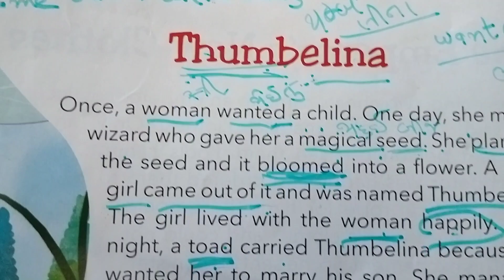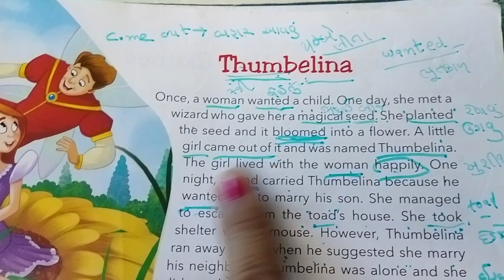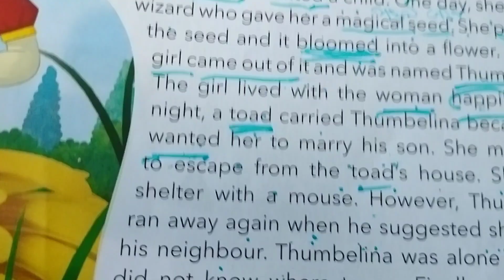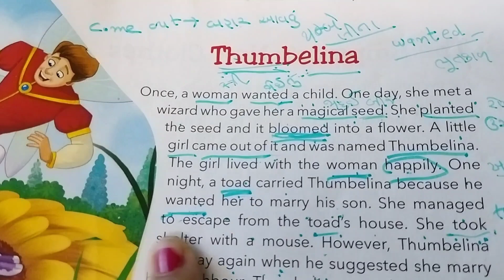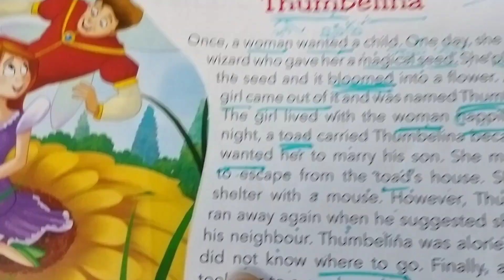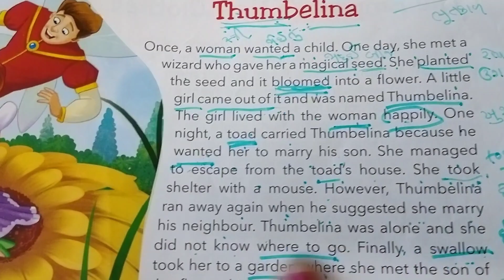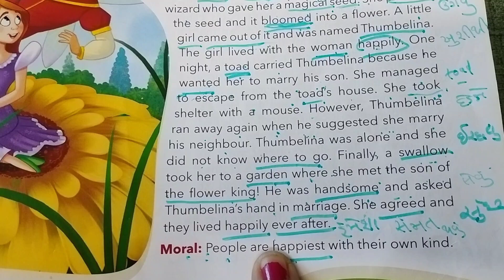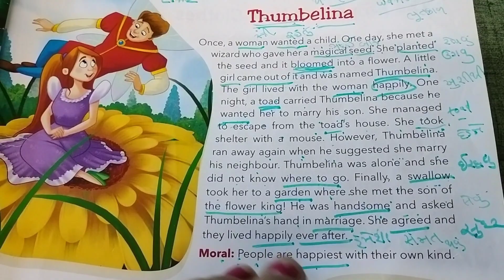Day - 4 અંગ્રેજી વાંચતા શીખો | English reading practice | Story Reading in English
અંગ્રેજી વાંચવાનું કેવી રીતે શીખવું
અંગ્રેજી વાંચતા શીખો
Are you eager to enhance your English reading skills? Look no further! Welcome to our English Reading Practice-1 video, where we'll guide you through the art of reading in English.
શુ તમને અંગ્રેજીમાં વાંચતા નથી આવડતું કે પછી શુ વાંચવું એ ખબર નથી તો આ વિડિઓ તમારે માટે છે.
જેમાં આપણે એક વાર્તા વાંચીશુ જે હું તમને ગુજરાતી માં સમજાવીશ.
તો ચાલો તમારા વાંચન કૌશલ્ય ને વધારે મજબૂત કરીયે .
Reading is an essential skill that opens doors to a world of knowledge and imagination. In this video, we'll provide you with valuable tips and techniques to make your reading journey smoother and more enjoyable.

Join us as we explore various strategies to approach English texts with confidence and comprehension. Whether you're a beginner or seeking to refine your reading abilities, this video is tailored for learners of all levels.

We'll cover the fundamentals of pronunciation, word recognition, and understanding sentence structures. Additionally, we'll introduce you to useful tools like context clues and reading aloud to improve your overall reading proficiency.

Our goal is to make English reading accessible and rewarding, helping you unlock a treasure trove of information, stories, and ideas. Together, we'll delve into captivating texts and build your reading skills step by step.

So, get ready to embark on an exciting journey of English reading practice! Hit that "Play" button, and let's dive into the world of words, where knowledge and imagination await. Happy reading! 📚📖